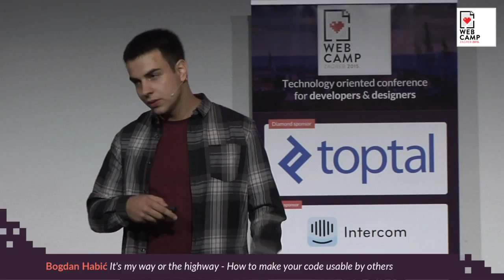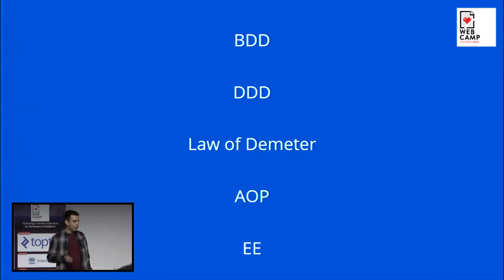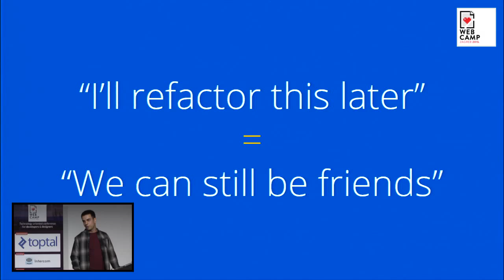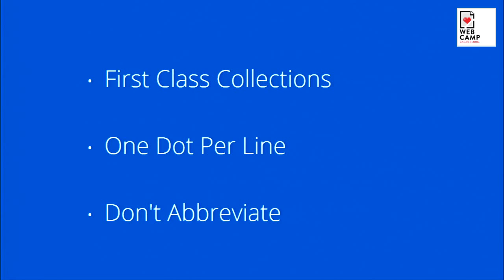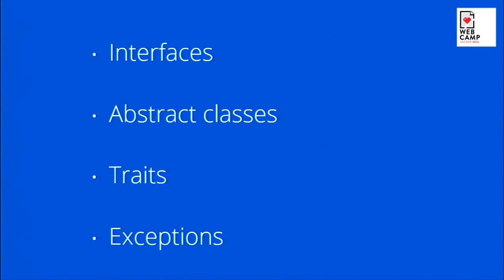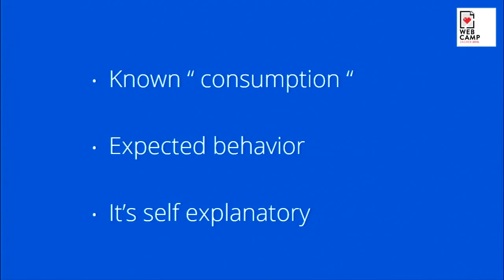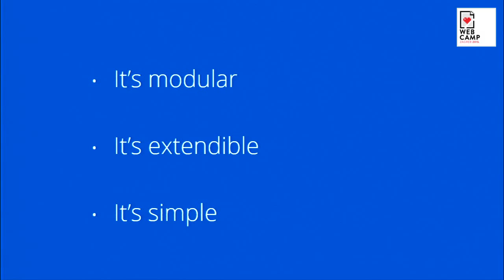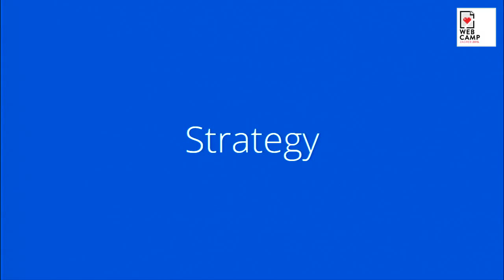Bogdan Habić - It's my way or the highway - How to make your code usable by others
How to utilize basic OOP principles and design patterns to greatly reduce the time and effort someone needs to implement your code.

With npm, composer, gem, pip and numerous other package managers, we have more libraries at our disposal then ever before.

The problem with a lot of those libraries is that they address just one aspect: functionality, neglecting another important one: the developer who is implementing the library.

Did you ever find yourself at 3AM, scrolling through pages and pages of documentation, wishing you wrote a piece of code on your own instead of waisting your time implementing someone elses? During this talk we will go over a couple of OOP principles and design patterns that will greatly reduce someones time when implementing something you wrote, while increasing the quality of the code in general.